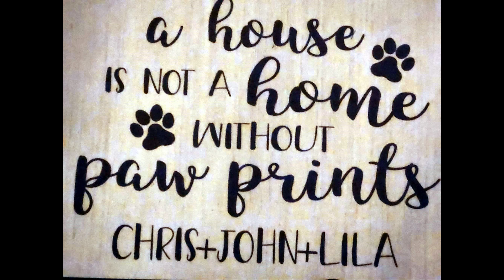Chris's Winter Wonderland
My sweetheart loves Christmas, as do I. She has made a Winter Wonderland in a room out back,  her very own, Florida Room & she/we love it.